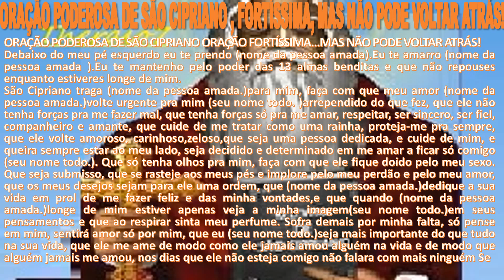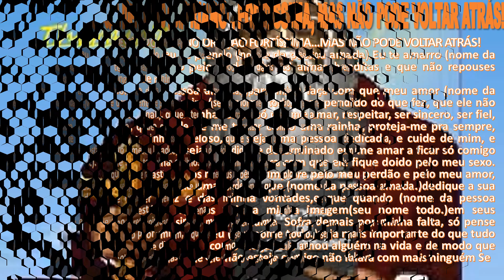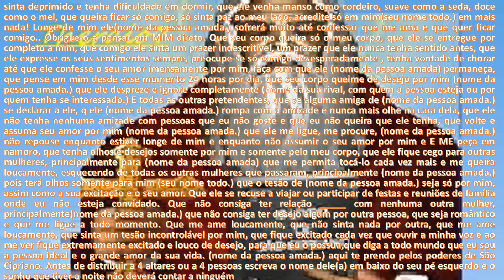ORAÇÃO PODEROSA DE SÃO CIPRIANO , FORTÍSSIMA, MAS NÃO PODE VOLTAR ATRÁS! theraio7 5446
ORAÇÃO PODEROSA DE SÃO CIPRIANO , FORTÍSSIMA, MAS NÃO PODE VOLTAR ATRÁS!